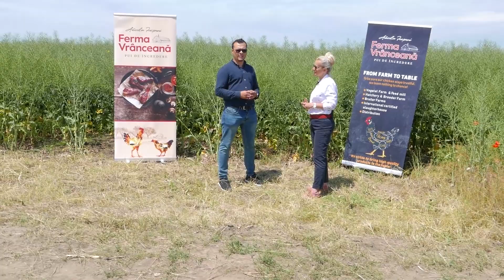Ziua 11 - O lectie despre protectia rapitei si o discutie despre Avicola Focsani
Rapita a devenit aur curat pentru agricultori, iar putinii fermieri care au rapita isi pazesc cultura cu cele mai bune solutii. De la 1,6 lei/kg cat era anul trecut, rapita a ajuns la un maxim istoric de 2,6 lei/kg. Cine si-a pazit cultura cu cele mai bune solutii e fericit, cine vinde anul acesta e boier! Am aflat de la Coste Dumitescu, reprezentant Bayer care este pachetul cel mai eficient de produse fitosanitare pentru o rapita aproape perfecta.
Avicola Focsani, ca toate crescatoriile de pasari sunt ca niste cazemate pazite de intrusi. Gripa aviara a fortat autoritatile sa ia masuri severe de biosecuritate, asa ca pasari, porci vom vedea doar in poze, nici la televizor nu veti mai vedea pentru ca nici noi nu avem cum filma.